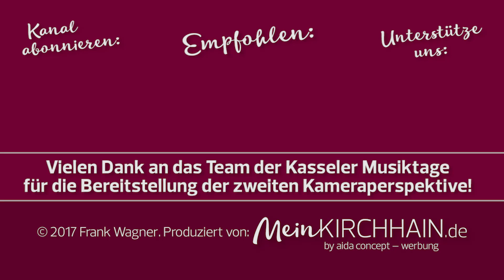Kasseler Musiktage – Abschlusspräsentation: "Where do we go?" (AWS und Berufliche Schulen Kirchhain)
Das Ensemble der Alfred-Wegener-Schule Kirchhain und der Beruflichen Schulen Kirchhain durfte im Rahmen der Abschlusspräsentation des Kreativwettbewerbs der Kasseler Musiktage ihre Inszenierung "Wohin würdest du gehen" vor hunderten Zuschauern auf der Bühne des Kasseler Staatstheaters präsentieren.
Einer der Höhepunkte der Inszenierung war das Abschlusslied "Where do we go?".

Vielen Dank an das Team der Kasseler Musiktage für die tolle Zusammenarbeit und Bereitstellung von Footage aus der Totalansicht. Wir kommen gerne wieder!